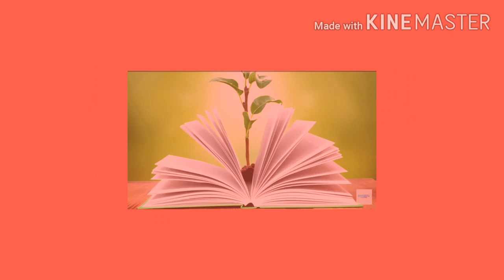मा कै.शंकरलालजी जोगीदासजी मुथा उर्फ आमचे भाऊ..11वे पुण्यस्मरण आदरांजली.सौ ताराबाई मुथा प्रशाला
व्हिडिओ निर्मिती.. मनिषा संगमेश्वर कलशेट्टी